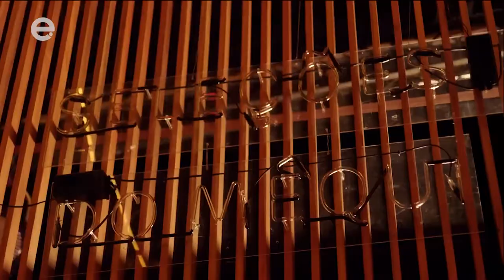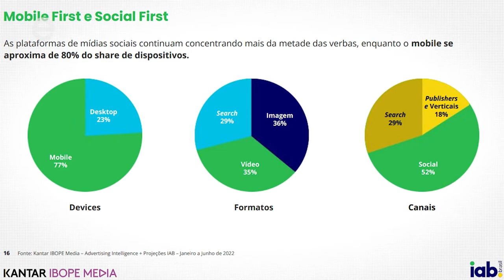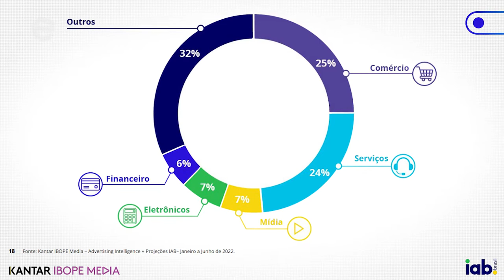Lanches da Copa do Mundo no McDonald's, números do mercado publicitário e o novo Espaço Unimed em SP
UP2DATE #101 - Neste episódio, Luís Paulo Caritá mostra quais são os lanches da Copa do Mundo no McDonald's, fala dos valores investidos em publicidade no Brasil e nos EUA e conta que cliente Unimed tem desconto para eventos no Espaço Unimed de São Paulo. Confira!